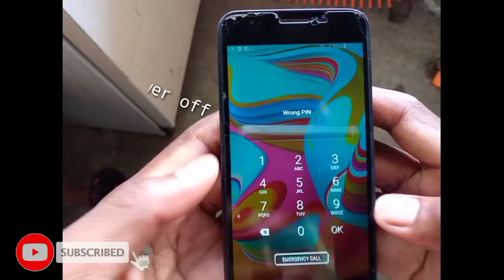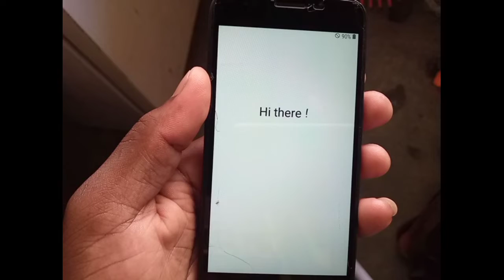HARD RESET SAMSUNG A2 CORE | HOW TO HARD RESET SAMSUNG A2 CORE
HOW TO HARD RESET SAMSUNG A2 CORE]